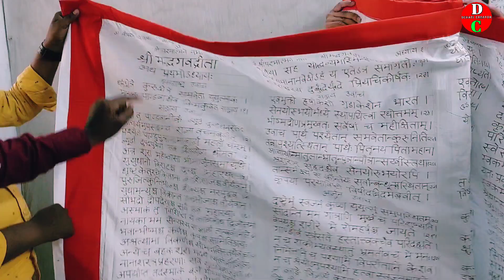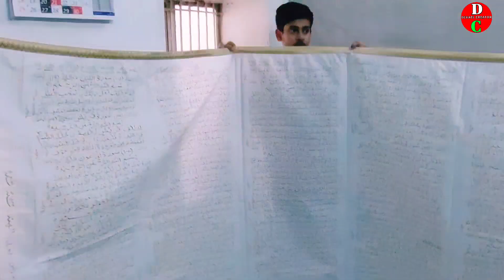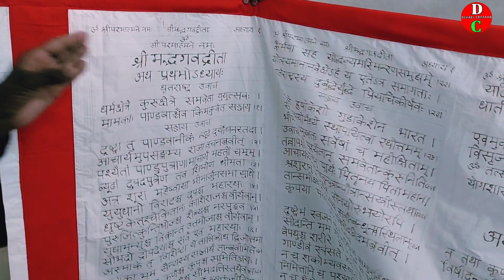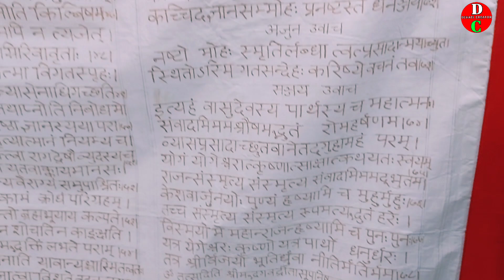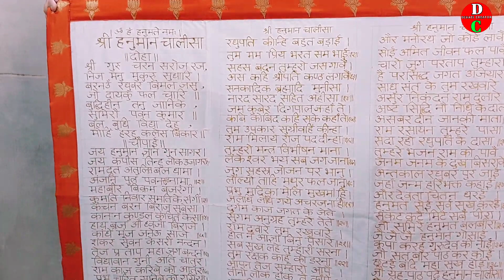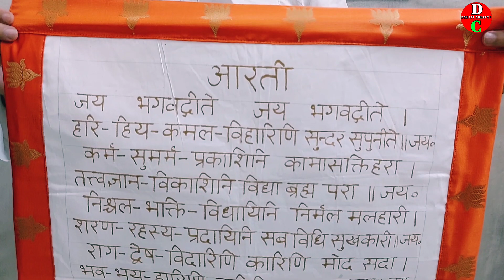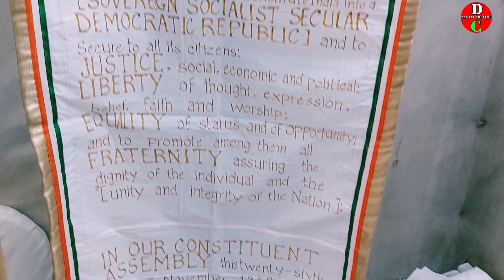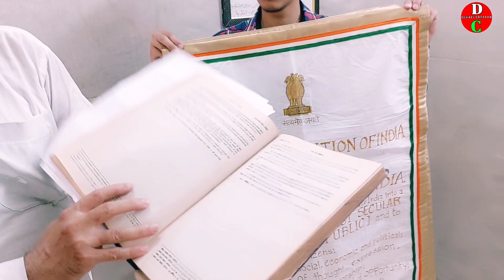Varanasi 📕 गीता रामायण हनुमान चालीस लिखता है यह मुसलमान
Shrimad Bhagwat Geeta, Shiv Mahapuran, Hanuman Chalisa, Rashtra Gaan, Bharat ka sanvidhan,Sansad Bhavan ka udghatan,the new parliament,

DEHATI CREATOR NEWS Is leading youtube media Channel. We cover breaking NEWS, Sports NEWS, Political NEWS From All Over World. We Also Cover Viral Video, Amazing Facts On Over Channel. Our Best Team Always Try Oo Give Provide Quality News and Facts To Our Viewers. We Care For Your Demand. So Keep Stay With Us As We Do Hard Work Daily Over Day And To Night To Overall Topics And To Provide Latest News.

Produced By : Dehati Creator
Journalist : Mukesh Yadav
Edited : Sunil Yadav